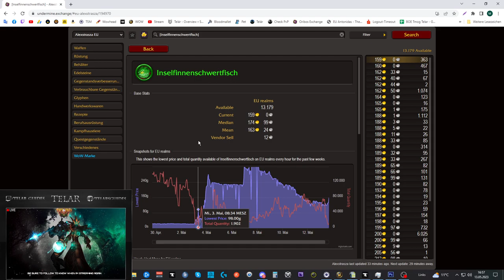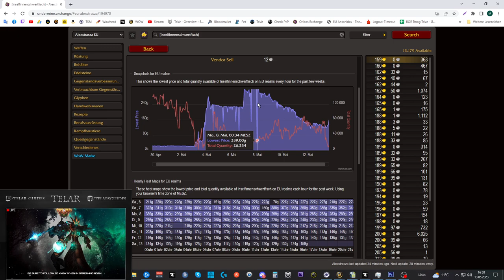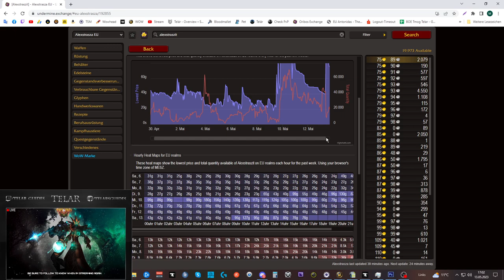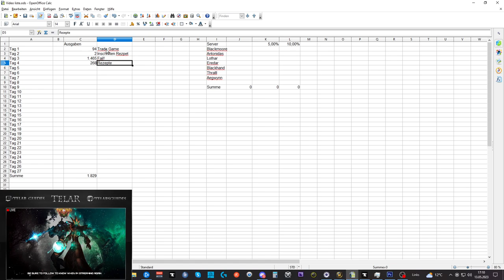Waste of Money WOW Edition #96